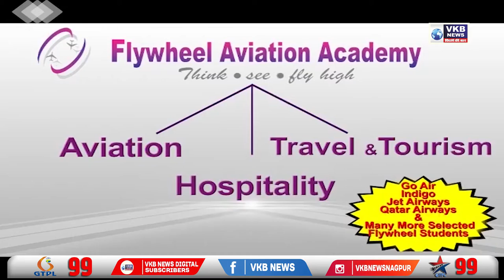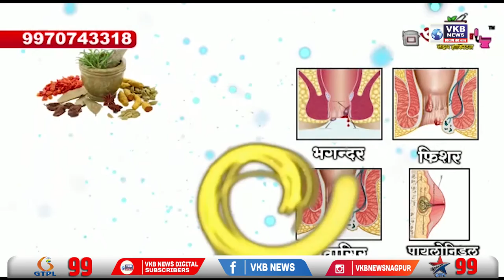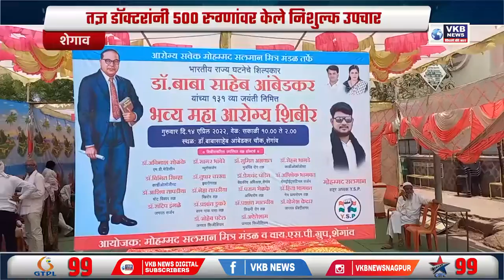दोन वर्षांच्या कोरोना काळानंतर भक्तांनी केले उत्साहात दर्शन